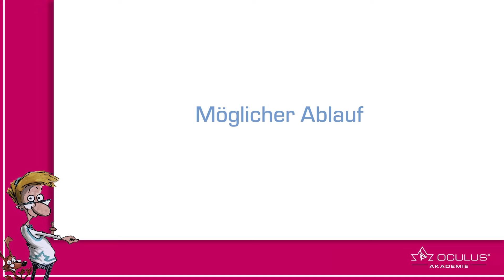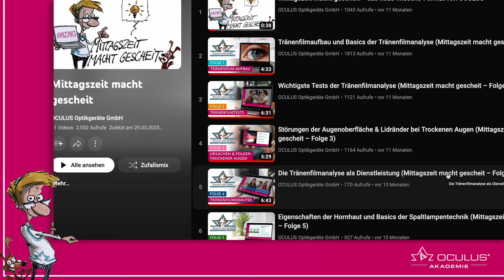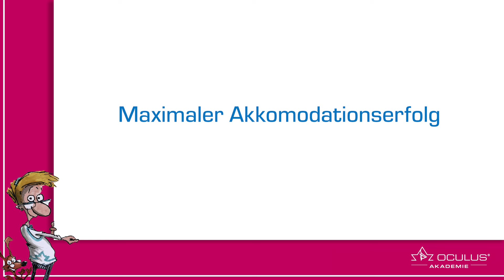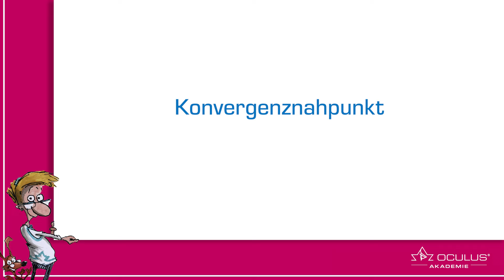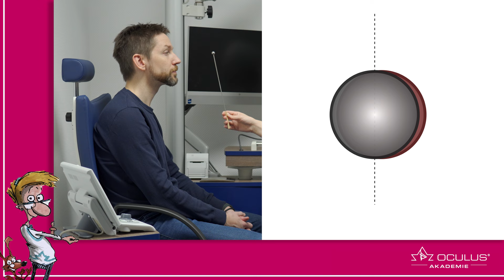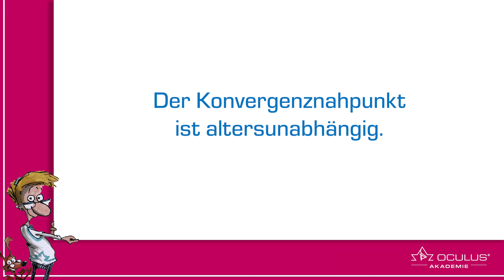Sinnvolle Voruntersuchungen bei der Augenüberprüfung (Mittagszeit macht gescheit – S2 F4)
Erfahrt in diesem Video, welche Voruntersuchungen bei der Augenüberprüfung sinnvoll sind.

Ähnlich wie in der Anamnese empfiehlt es sich auch bei der Augenüberprüfung einem strukturierten Ablauf zu folgen. Zu Beginn sollte stets ein Blick auf den Tränenfilm geworfen werden, da dieser viele nachfolgende Untersuchungen beeinflussen kann. Darüber hinaus gilt es mindestens den maximalen Akkommodationserfolg sowie den Konvergenznahpunkt zu bestimmen.

0:00 Einleitung
0:22 Routine in der Augenuntersuchung
0:58 Dry Eye Screening als Eingangsuntersuchung
2:25 Akkommodationsfähigkeit bestimmen
3:53 Konvergenzfähigkeit richtig einschätzen
5:57 Zusammenfassung und Ausblick Folge 5